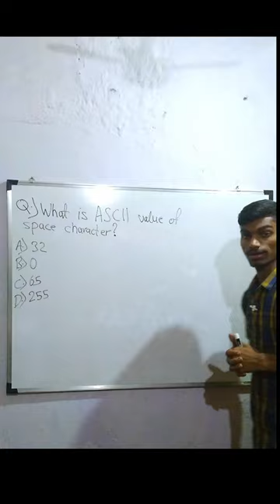What is ASCII value of space bar